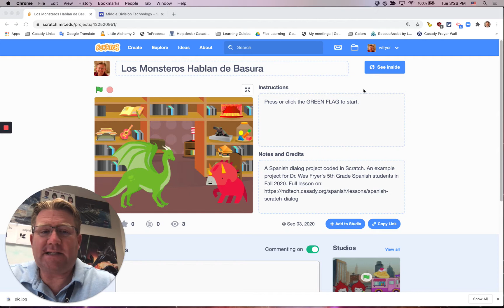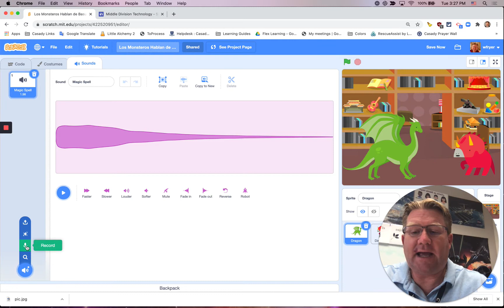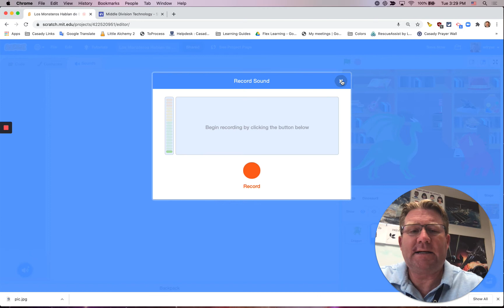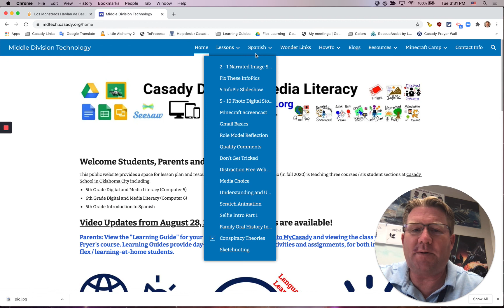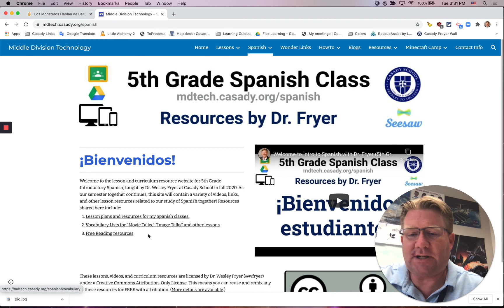Add Voice Narration to a Scratch Project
We're using Scratch to code "dialogs" / conversations in our 5th grade introductory Spanish class. This is a video tutorial showing how to add recorded audio / voice narration to a dialog project. Learn more about this project on: